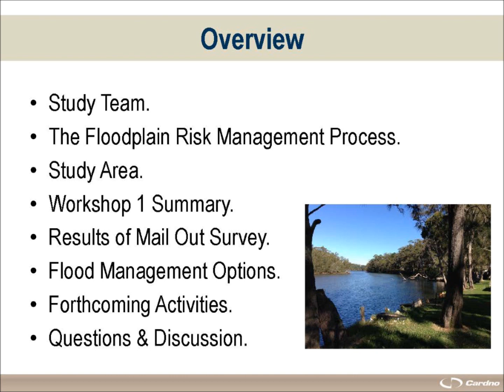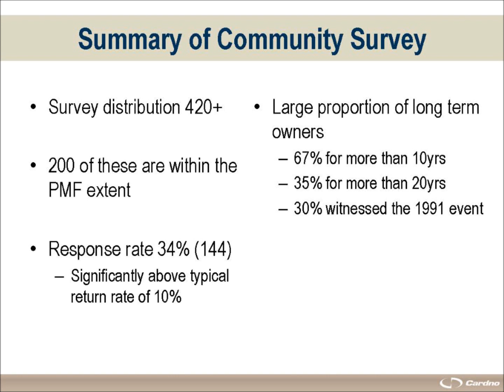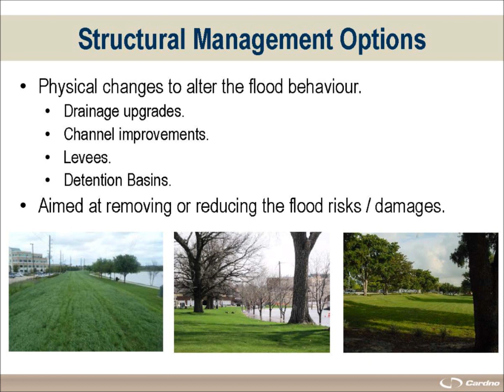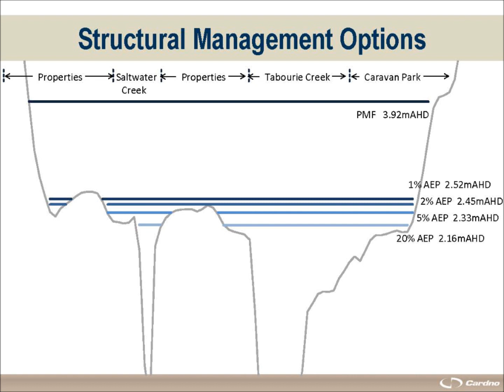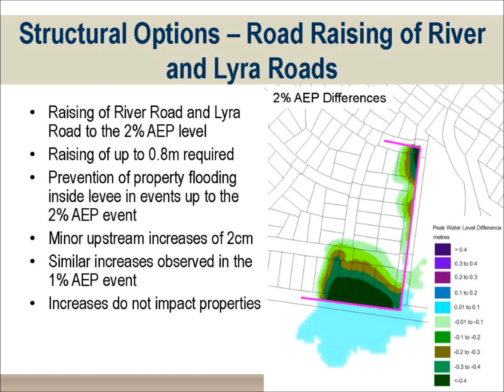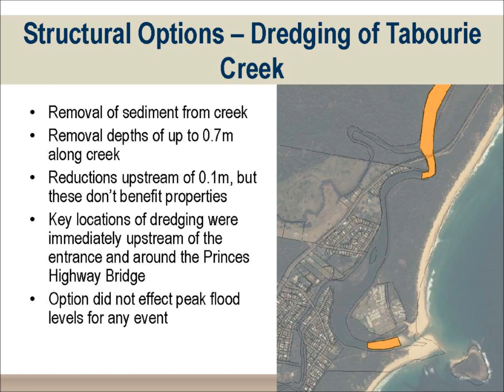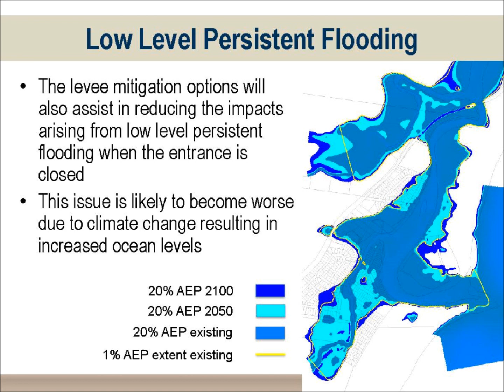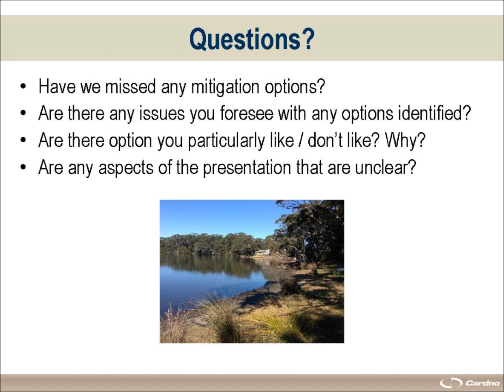Community Workshop Presentation: Tabourie Lake Floodplain Risk Management Study and Plan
On Monday 7 July 2014 Shoalhaven City Council held a community workshop at the Lake Tabourie Rural Fire Service shed to discuss the progress of the Tabourie Lake Floodplain Risk Management Study and Plan.  Council has engaged the consultancy firm Cardno to undertake this study. This video is the recorded presentation that was provided to the community on the night by Luke Evans, an Environmental Engineer from Cardno and outlines the progress of the study, the assessment outcomes of the potential flood mitigation options for the catchment and the upcoming process for the finalisation of the study.